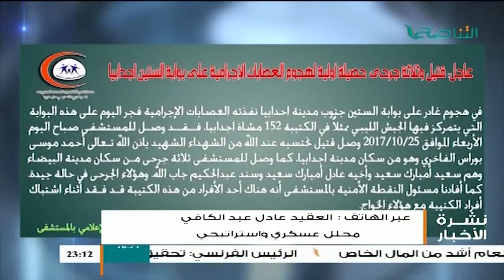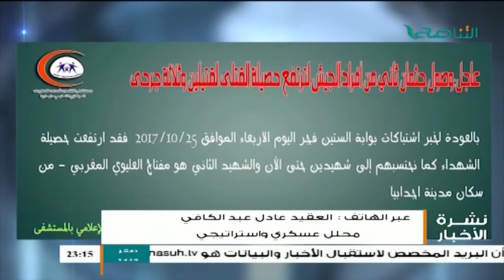مداخلة العقيد عادل عبدالكافي ... عن عناصر مسلحة قامت بالهجوم على بوابة الستين جنوب مدينة اجدابيا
مداخلة العقيد عادل عبدالكافي المحلل العسكري والاستراتيجي ... تعليقا على عناصر مسلحة قامت بالهجوم على بوابة الستين الواقعة جنوب مدينة اجدابيا مخلفة قتلى وجرحى | 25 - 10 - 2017

ــــــــــــــــــــــــــــــــــــــــــــــــــــــــــــــــــــــــــ
ــــــــــــــــــــــــــــــــــــــــــــــــــــــــــــــــــــــــــ
يمكنكم تحميل تطبيقنا TANASUH TV على الهواتف الذكية: